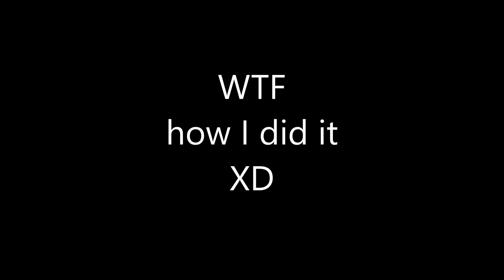How i did it ! WTF